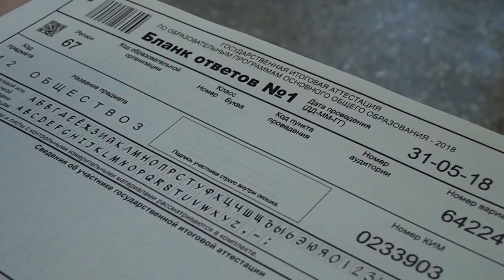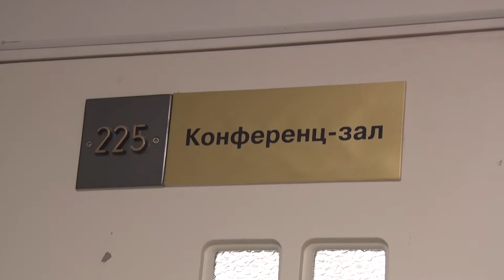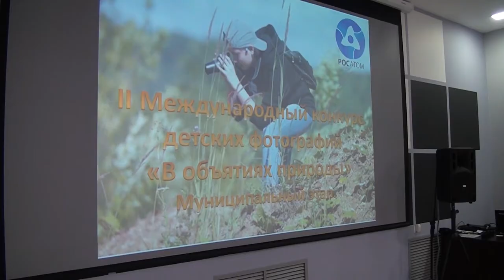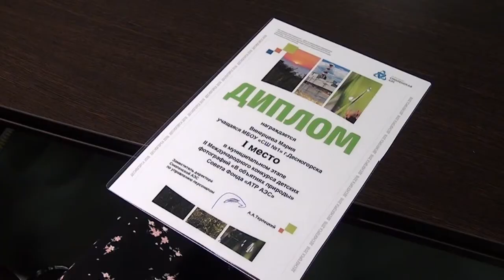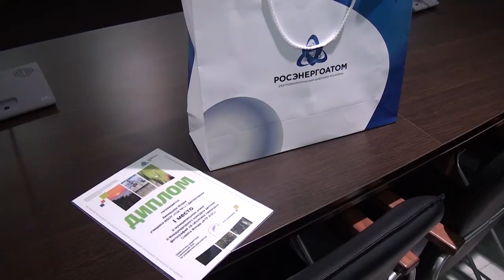Десна-ТВ: День за днём от 31.05.2018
В выпуске:
- десногорские выпускники сдают госэкзамены;
- работы юных фотографов отправятся на международный этап конкурса;
- дошкольники отметили православный праздник;
- выпускной вечер в музыкальной школе.